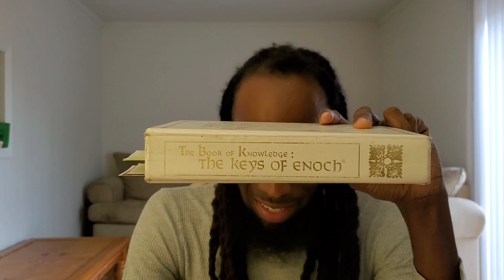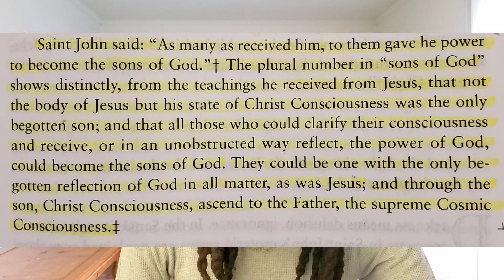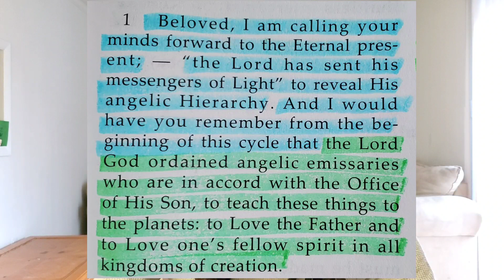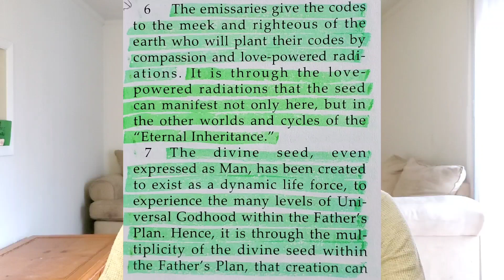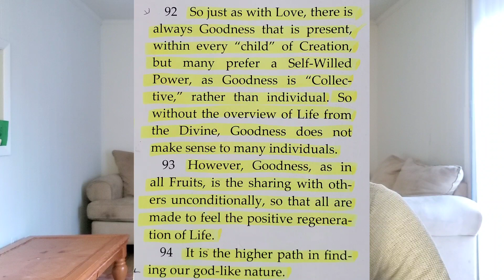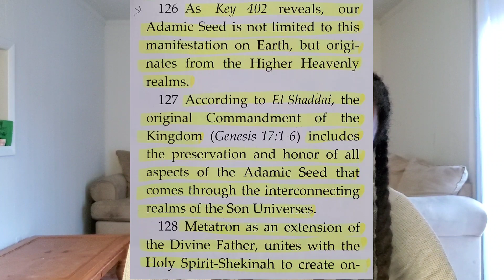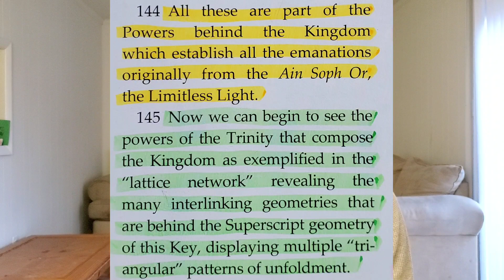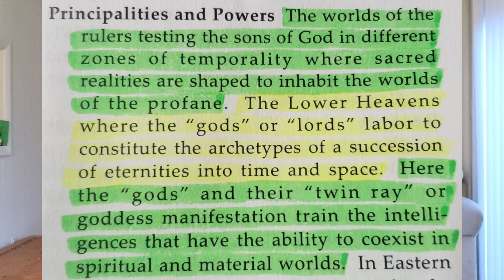Love Powered Radiations